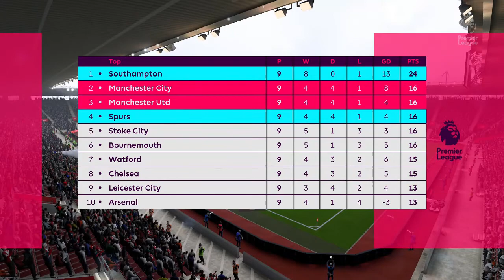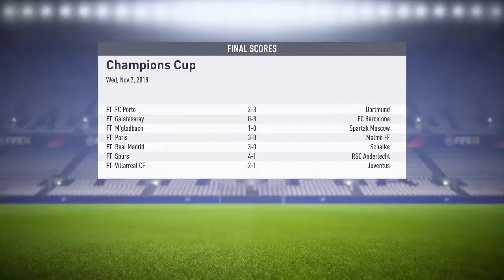FIFA 18 Southampton Career Mode #19 Julian Brandt Is A ******* Beast!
More huge games and we are upping the difficulty to turn the heat up on these boys. Do we need to step out the kitchen or will we fry an egg?